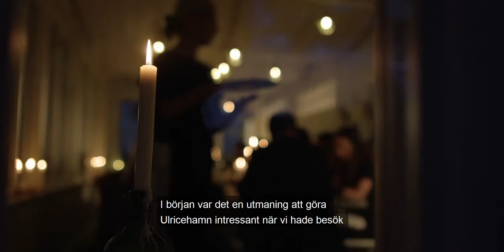De tog Bolon från väveri till trendigt designföretag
Marie och Annica Eklund är tredje generationen i familjeföretaget Bolon. Med stor passion för design har de turats om på vd-stolen och vidareutvecklat det företag som deras farfar startade för över 60 år sedan. Här delar de med sig av sin företagsresa.

Bolon är medlemmar i Västsvenska Handelskammaren sedan 1994.

Vill ert företag göra skillnad? Läs mer om medlemskap